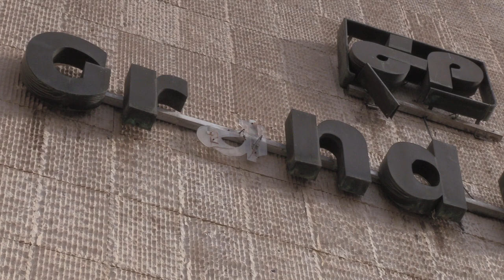REXHEP - WHAT KILLED THE ARCHITECT (trailer)